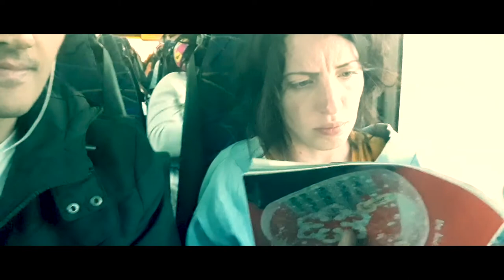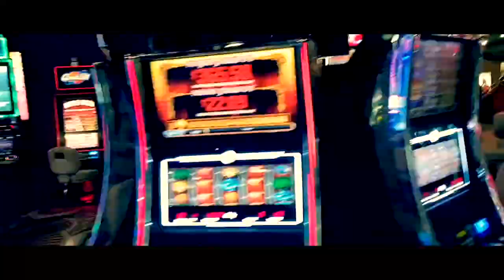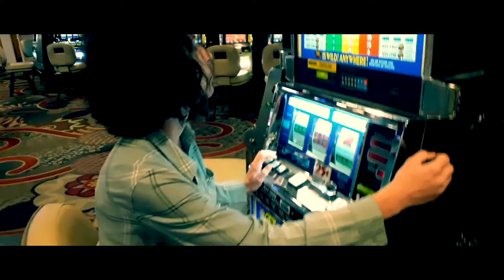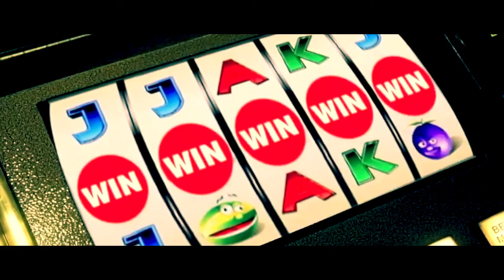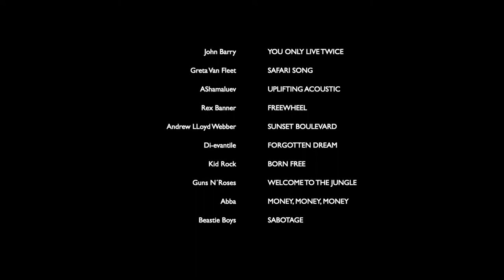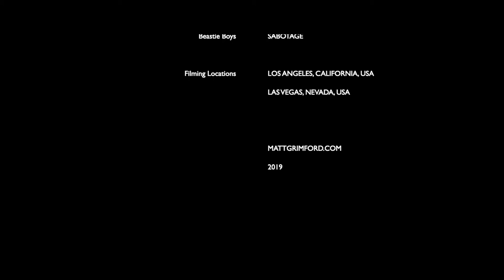WE ARE COMING | Short Movie | 2019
Zsuzsi ... Zsuzsi Toth
Matyi ... Matyas Berecz

Directed by ... Matyas Berecz
Produced by ... Matyas Berecz
Cinematography by ... Matyas Berecz
Edited by ... Matyas Berecz

MATTGRIMFORD.COM | 2019